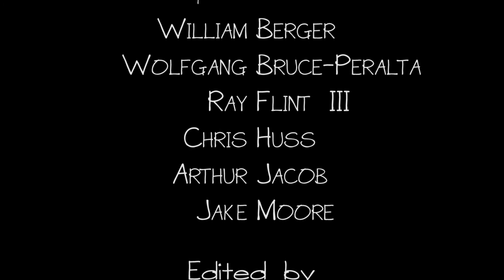Dough! (Short Student Stop Motion)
This is a collaborative student stop motion project done for a college animation class. This was made in the spring semester of 2014.